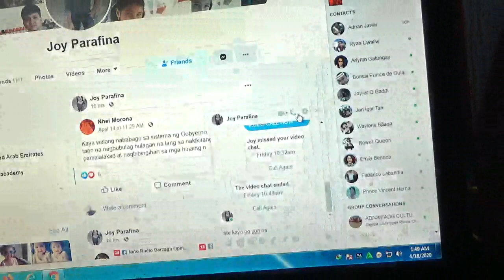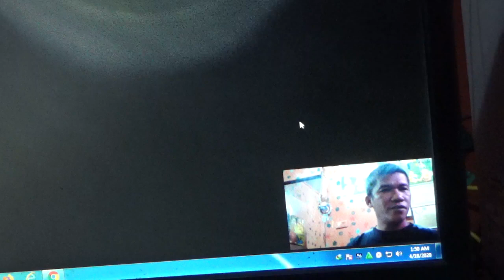OFW NA SI MS, JOY PARAFINA FLANCIA NAG TRINDING MAY PANAWAGAN KAY DOLE SECRETARY SILVESTRE BELLO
OFW NA SI MS, JOY PARAFINA FLANCIA NAG TRINDING MAY PANAWAGAN KAY DOLE SECRETARY SILVESTRE BELLO III